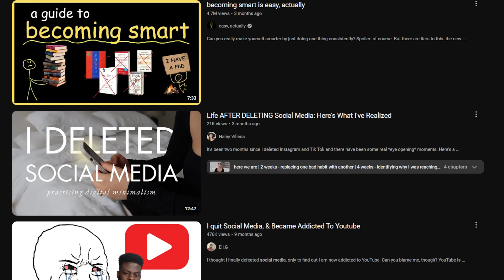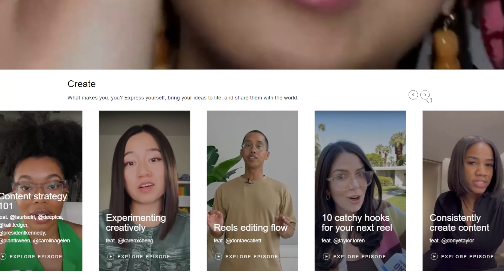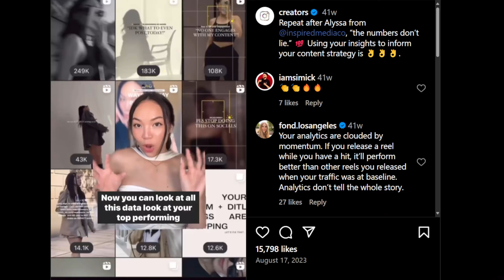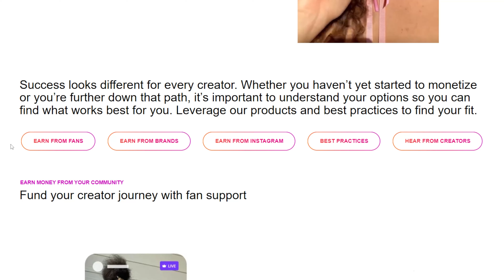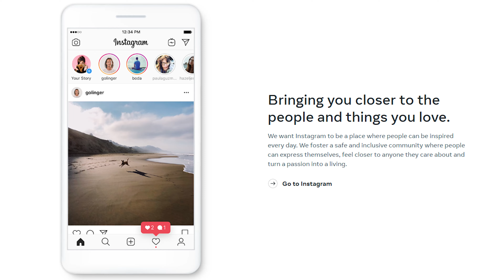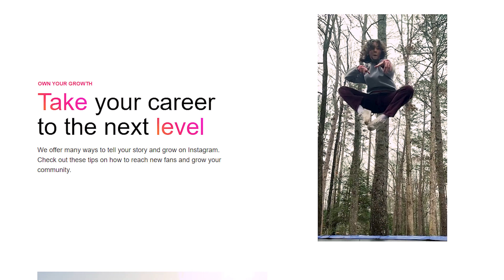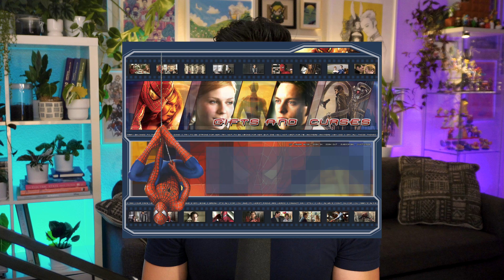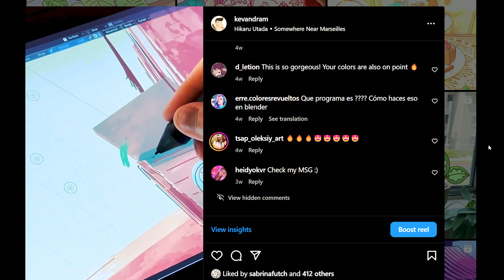The REAL Problem with Social Media for Creatives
Hey everyone! Thought about making this video for a while. But, needed some time to organize my thoughts. There is a problem with social media for creatives. But, because there's so many ways to talk about it, I really wanted to break it down.

Hopefully this provides some insight and helps anything feeling disillusioned.

◈ TIMESTAMPS ◈
00:00 - The Problem
1:23 - A Layered Issue
2:19 - Layer 1
3:19 - Layer 2
4:29 - Layer 3
5:58 - Layer 4
9:37 - Layer 5
16:55 - Layer 6
24:46 - Layer 7
26:32 - Using Social Platforms as a Creative
34:10 - What is it?